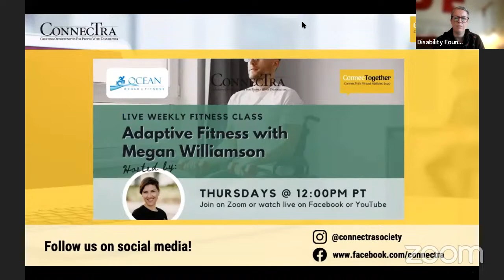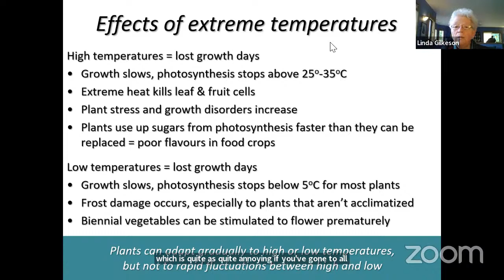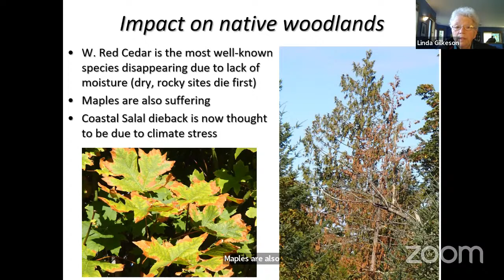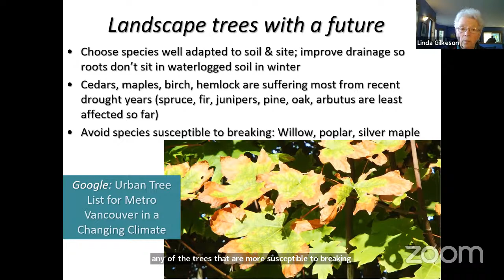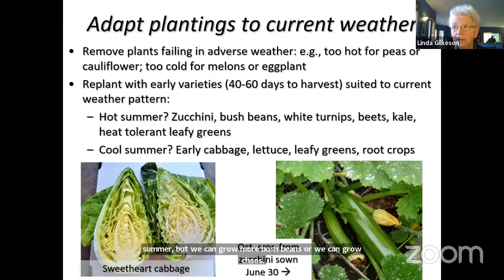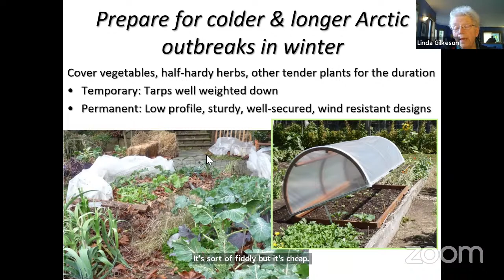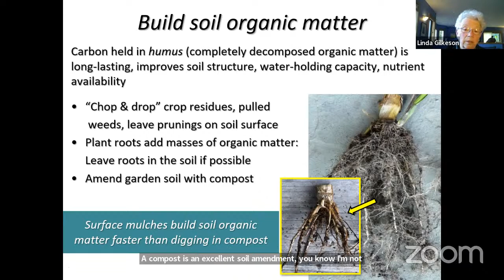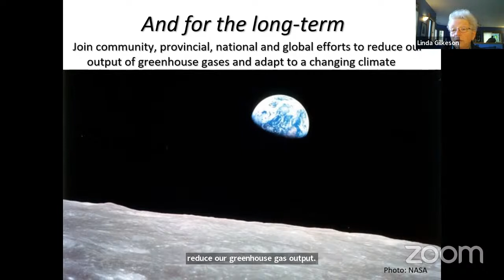DIGA GrowAble: Gardening and Climate Change with Dr. Linda Gilkeson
Our regional climate is changing as the global climate changes. Join Linda Gilkeson and learn how extreme weather affects plants, including trees, how to design resilient food and ornamental gardens, and help plants survive severe weather. Also, find out gardeners' role in mitigating climate change, including creating landscapes to capture carbon.

Linda earned a Ph.D. in Entomology from McGill University in 1986 and has had a long and successful career. Linda now devotes her time to writing, teaching, and consulting.

Please note that this live event will be recorded and streamed to Facebook and YouTube. It will remain available for our community to enjoy after the session ends. Closed captioning for this event will be available on these platforms.

Learn more about upcoming Disabled Independent Gardener's Association (DIGA) GrowABLE online gardening workshops